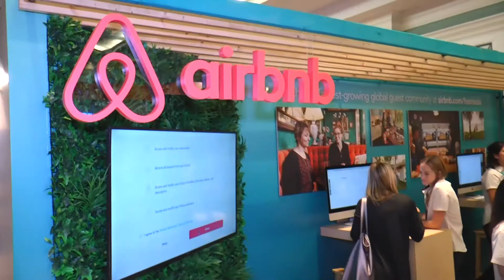2017 VRMA Conference Recap Video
Here's a quick look at the amazing 2017 VRMA conference